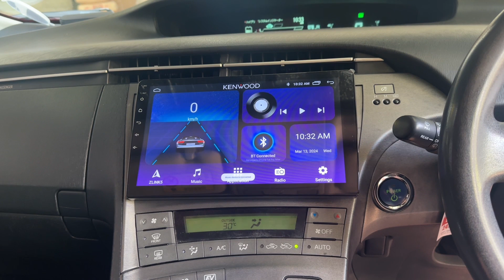How to Turning On Your Kenwood Car Stereo :Quick Start Guide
Need help getting your Kenwood Car Player up and running? In this video, I'll show you the simplest way to turn on your Kenwood Car Player so you can enjoy your music, podcasts, and more in no time. Whether you’re new to Kenwood or need a quick refresher, this guide will cover all the essential steps.